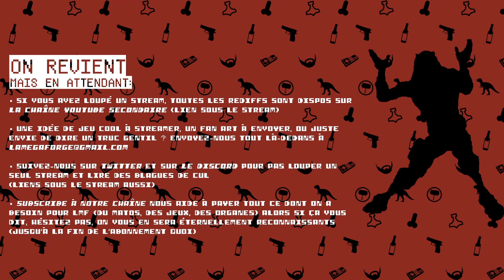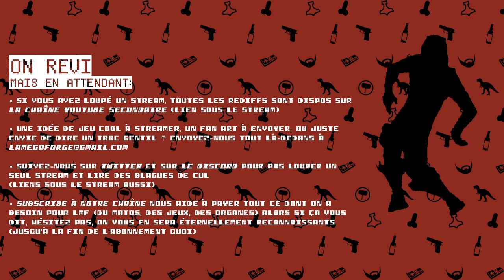Subnautica • reprise blabla, c'est la mer(de) encore, okay ｢streamer: Yadar｣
C'est la 11 ème partie, je sais pas si ça va s'arrêter un jour, j'ai peur.